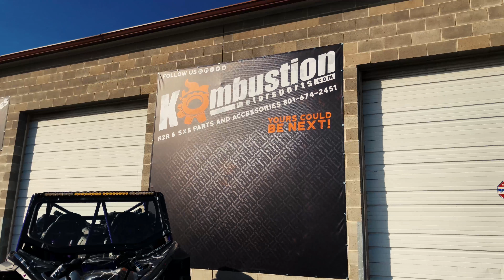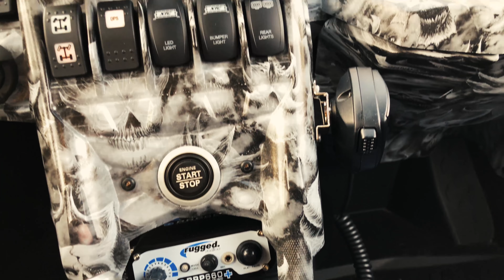Pure Insanity Built By Kombustion Motorsports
This build couldn't be described as anything other than insane. Insanely powerful. Insanely designed. Insanely fun.